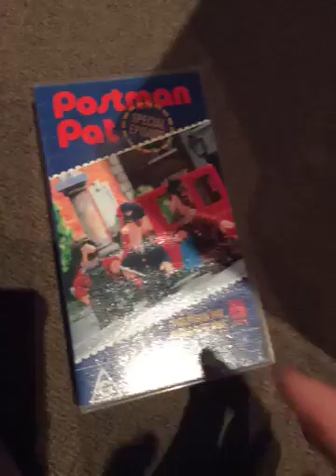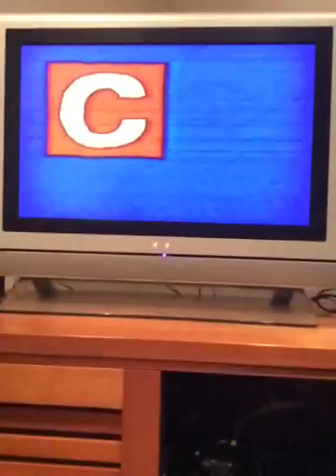Opening to Postman Pat Takes The Bus 1993 VHS (Australia)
Here are the opening contents
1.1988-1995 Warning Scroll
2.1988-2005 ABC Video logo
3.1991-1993 ABC For Kids Promo
4.G Rating Screen
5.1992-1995 Roadshow logo Version 1